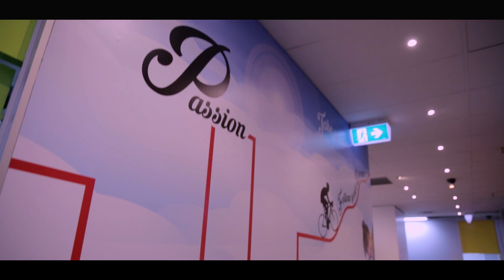IEC Awards 2018-Young Female Executive Category Nominees